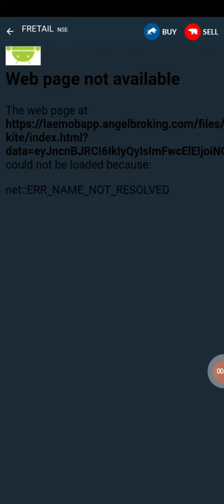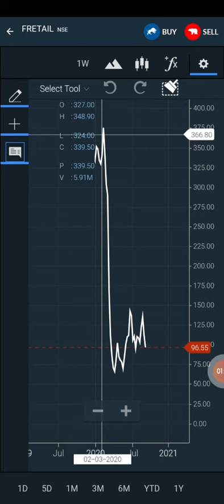Future retail upate in market |future retail news|market prediction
Hi,

You will get the following benefits :

1.Free Demat Account
2.Zero Equity Delivery
3.₹20 Per Order in Intraday, commodity and currency
4.Limit Upto 48 Times
5.MTF Facility Available
6.30 Years Of Trust